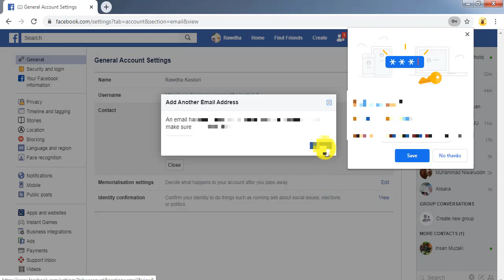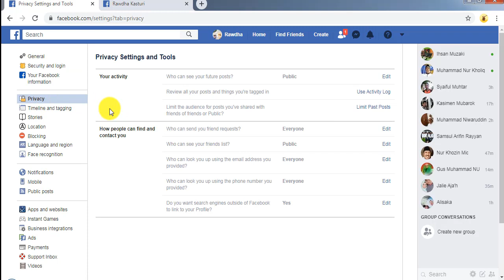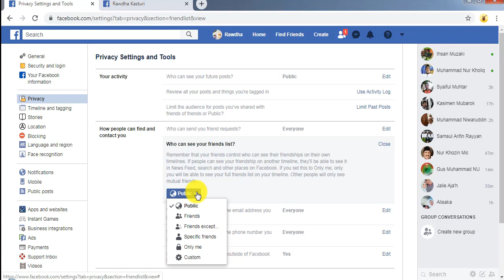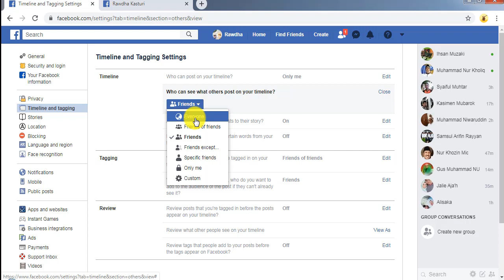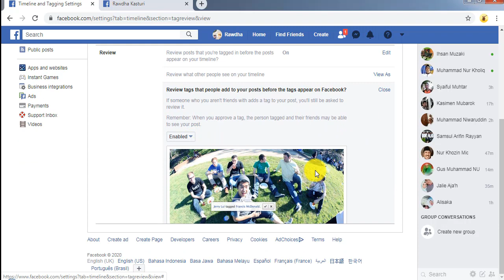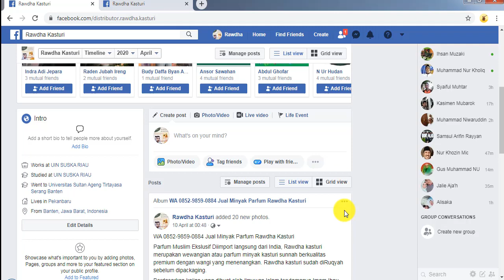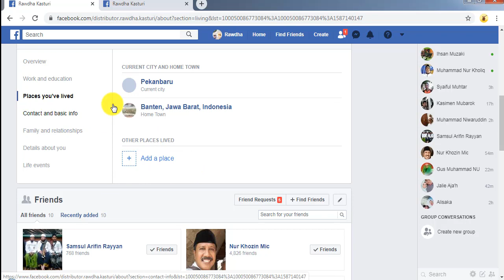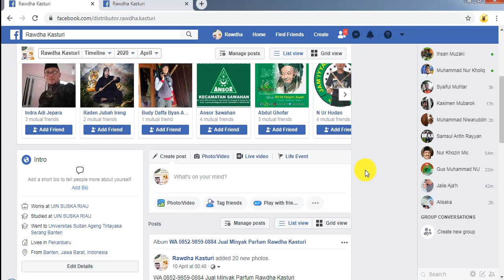Cara Laris Jualan di Facebook Personal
Yang perlu disetting di akun personalnya:
1. Setting username Akun facebook mengandung nama brand produk/jasa Kita, dan gunakan banyak kata kunci sekaligus..sampai batas penulisan username nya mentok.
Misalkan: Distributor.Minyak.Parfum.Rawdha.Kasturi.Original

2. Setting masing2 20 alamat tempat tinggal dan alamat lahir sesuai dengan target kota konsumen yang mau kita bidik (sesuai riset dari google trends)..Dengan catatan, ini HARUS dibuat bertahap, HANYA setting 2-3 alamat dalam rentan waktu seminggu...JANGAN langsung sekaligus disetting 20 sekolah dalam sekali waktu.
3. Setting 20 nama sekolah SMA yang berbeda, yang lokasi sekolahnya dikota2 target konsumen yang mau kita bidik (sesuai riset dari google trends)..Dengan catatan, ini HARUS dibuat bertahap, HANYA setting 2-3 sekolah dalam rentan waktu seminggu...JANGAN langsung sekaligus disetting 20 sekolah dalam sekali waktu.
4. Setting 20 nama KAMPUS/PERGURUAN TINGGI yang berbeda, yang lokasi kampusnya dikota2 target konsumen yang mau kita bidik (sesuai riset dari google trends)..Dengan catatan, ini HARUS dibuat bertahap, HANYA setting 2-3 sekolah dalam rentan waktu seminggu...JANGAN langsung sekaligus disetting 20 KAMPUS dalam sekali waktu.
5. Setting 20 Tempat Kerja yang berbeda, yang pekerjaannya masih relevan dengan target konsumen yang mau kita bidik..Dengan catatan, ini HARUS dibuat bertahap, HANYA setting 2-3 tempat kerja dalam rentan waktu seminggu...JANGAN langsung sekaligus disetting 20 tempat kerja dalam sekali waktu.
6. Setting privacy How people can find and contact you yang menu Who can see your friends list? menjadi only me
7. Setting timeline and tagging untuk menu Who can post on your timeline menjadi Only Me
8. Setting menu Timeline and tagging untu menu who can see what others post on your timeline? menjadi Only Me
9. Setting semua menu Tagging menjadi Only Me
10. Setting menu tagging review menjadi ON
11. Setting public post Who Can Follow Me menjadi public, dimenu ini